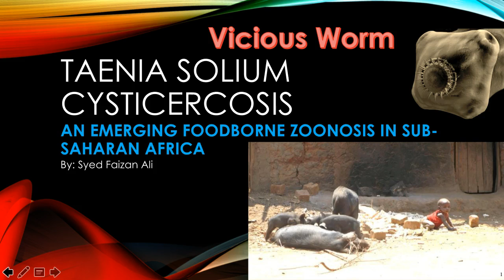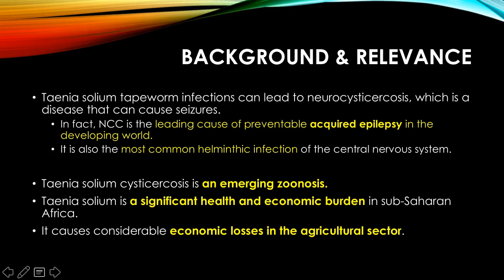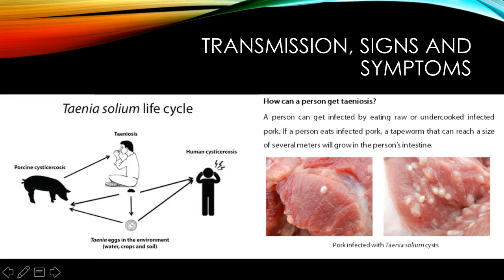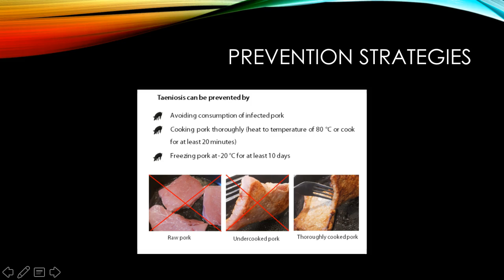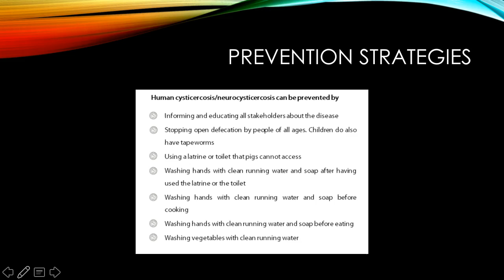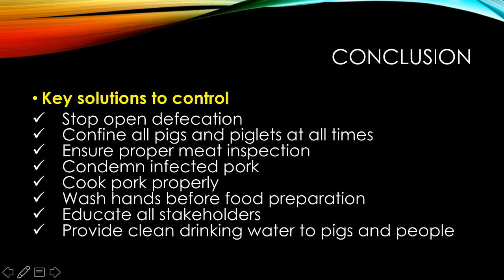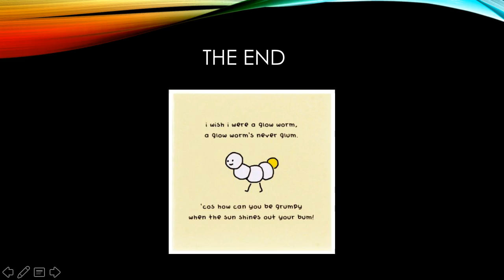Taenia Solium Cysticercosis Presentation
Medical Student Presentation about the Taenia Solium infections.